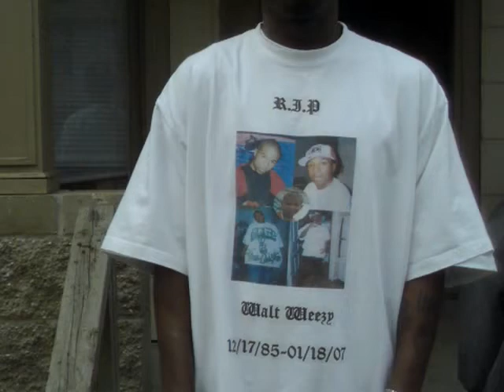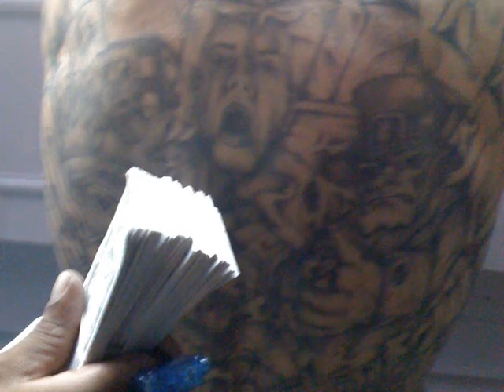TYE DA CEO SS